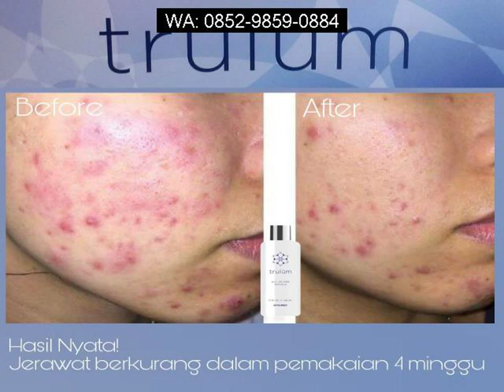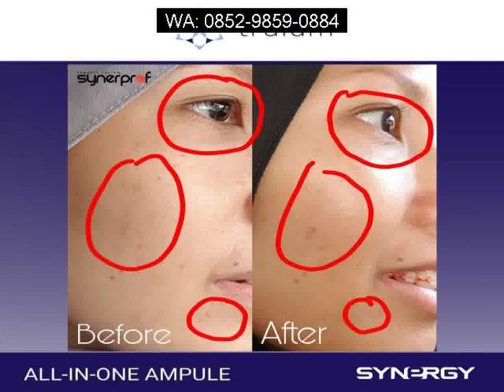Garnier Penghilang Flek Hitam Dalam 3 Hari